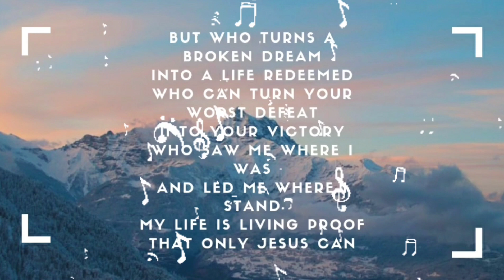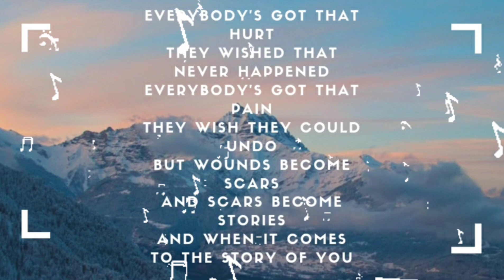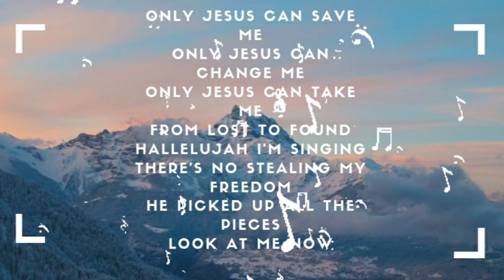Jesus Can| Austin French | Devotional | Sunday Song Spotlight🎶🎶